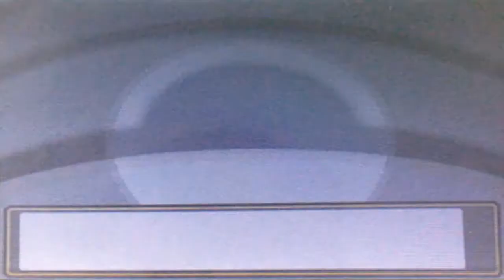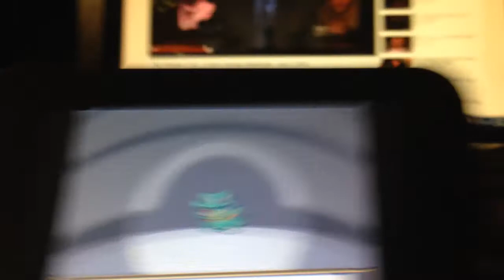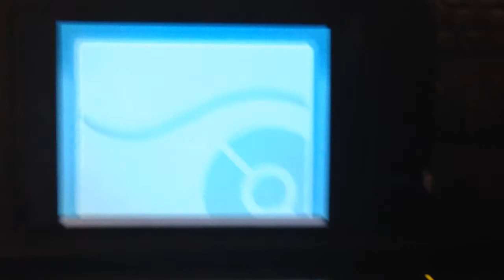Live Shiny Totodile in 413 SRs! (HG/SS)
This is my first live shiny, and my 101st shiny overall. :D